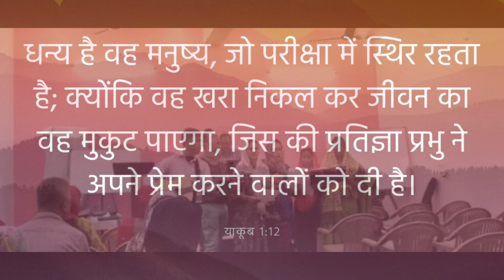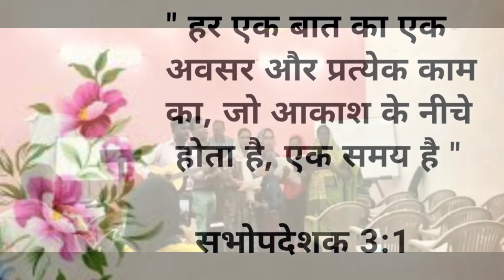Tujhsa is jahan mei aur koi hai nahi ||E.Johnson Rao||Teri Aradhana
Hope you all are fine and safe in the name of Lord Jesus Christ. Today in the church we gave a special number and I loved this song tujh sa is jahan mei aur koi hai nahi so I uploaded this song for you to praise Lord Jesus Christ.